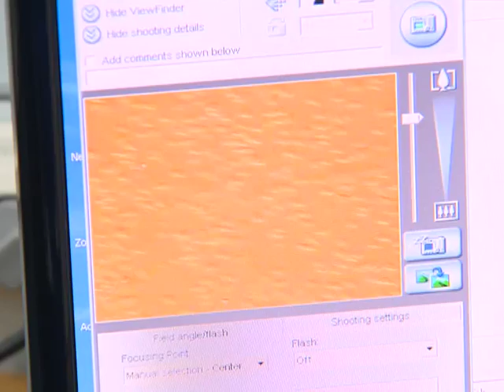Флуоресцентный Наноскоп на "Утро России" 23.01.2012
Fluorescent Nanoscope on Russian central TV channel "Russia 1".
To see subtitles you may need to click "CC" in the bottom of the video.

Репортаж про Флуоресцентный Наноскоп на телеканале Россия 1 - передача "Утро России", 23 января 2012 года.